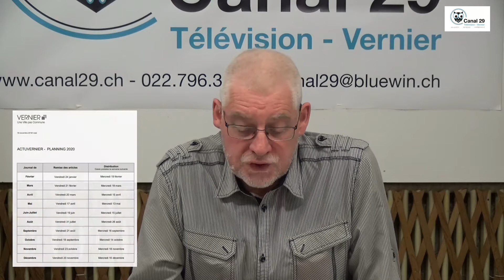Emission du 8 janvier 2020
1/ Rendez-vous du Maire. Le Maire vous reçoit sans rendez-vous le samedi 11 janvier de 9h à 12h. Venez poser vos questions à la Mairie de Vernier. Bus 6, 19 et 53 :  arrêt Vernier Ecole.

2/ Actualité Vernier. Le premier numéro de l’année sera distribué à partir du 19 février. Si vous désirez y faire figurer une information, les textes doivent être remis d’ici au 24 janvier. Le planning complet des parutions est disponible sur le site de la commune

3/ Calendrier des déchets 2020. Afin de respecter les dates de ramassage pour les ordures ménagères ou les encombrants, vous trouverez le calendrier 2020 dans le numéro de décembre de l’Actualité Vernier ou sur le site de la commune

4/ Spectacle salle des fêtes du Lignon. La compagnie « blabla productions » présente « Quand les ânes voleront » le samedi 11 janvier à 16h30. Durée du spectacle 1h.

5/ Au Café Nénuphar route de l’Usine à Gaz, profiter de l’exposition « Histoires de vies » portraits et témoignages du lundi au vendredi de 9h à 16h jusqu’au 24 janvier.

6/ Patinoire du Lignon. Vous pouvez profiter de la patinoire jusqu’au 12 janvier. Horaires de fonctionnement : mercredi de 14h à 19h – samedi de 14h à 22h – dimanche de 14h à 19h.